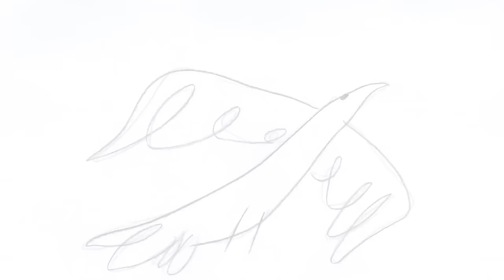Salif Keita "Manju"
Afropop legend Salif Keita performed with his band at The Sanctuary for Independent Media in Troy NY on April 2, 2017 to a capacity crowd in an amazing show!